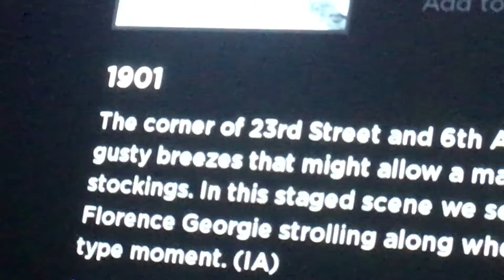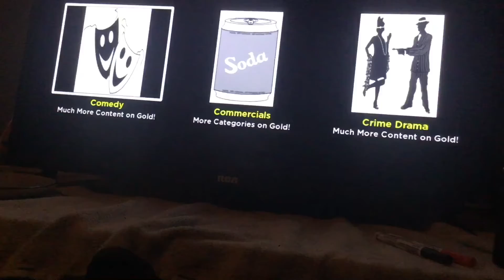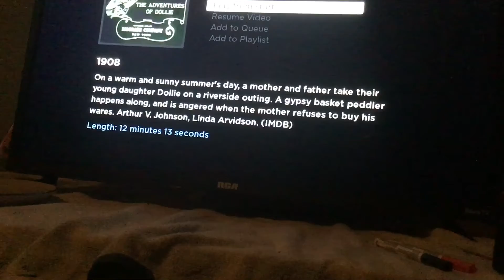Reviewing movie made in 1901 (Thx THE SCARRED)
This is older then your grand parents